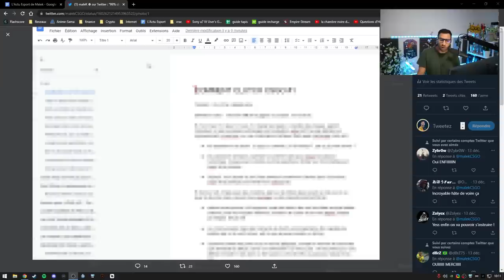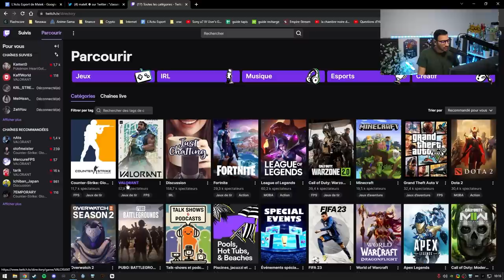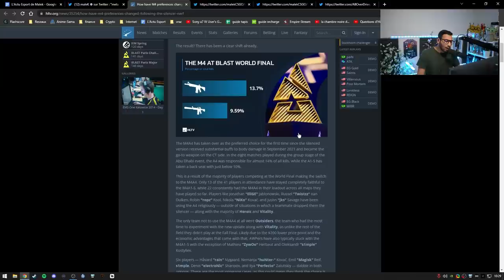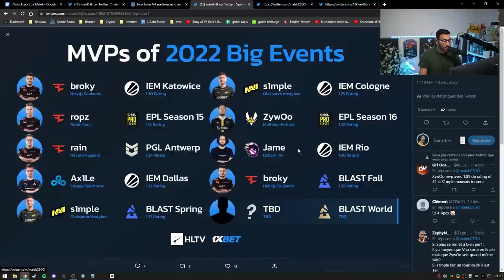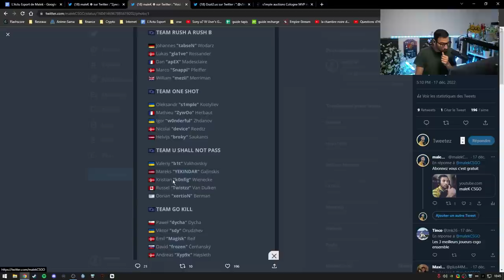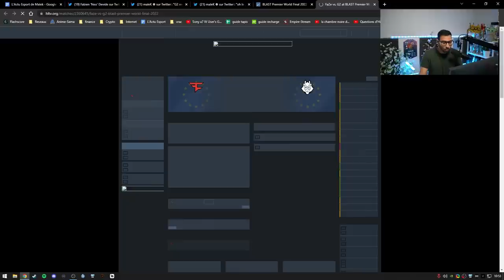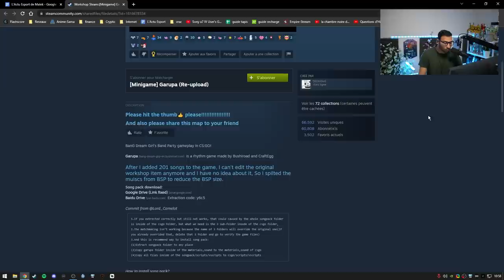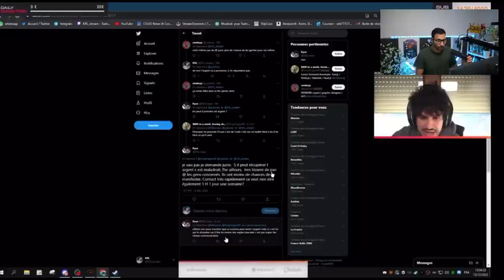Zywoo et s1mple en équipe, KRL accusé d'escroc, Interview de Zywoo. Actu 86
00:00 - Intro
00:22 - Formation PRO CSGO terminée
01:21 - Heroic n’aime pas Valorant
02:58 - CSGO VS VALORANT
08:16 - Nouvelle regle CSGO ? Valve officiel
10:27 - Grosse mise à jour sur CSGO
15:38 - La meta m4a4 de retour !
18:33 - Qui sera le meilleur joueur 2022 ?
19:50 - Changements chez Cloud9
20:47 - ZywOo interview face à face
29:16 - ZyWOo et S1mple dans la même équipe !
31:23 - Blast premier world final : Vitality déçois encore, G2 remporte le titre !
42:35 - Un mini jeu sympa sur CSGO
44:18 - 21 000€ pour un glock
46:05 - KRL Arnaqueur ?